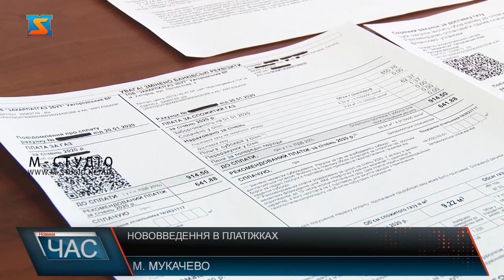Нововведення у платіжках. "Очікуване споживання" та "рекомендовано до сплати"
ТОВ "Закарпатгаз Збут" роз’яснили зміни, які відбулися у квитанціях споживачів. У грудні рахунки клієнтів, окрім розділу про заборгованість за минулий місяць, містять також пункти "очікуване споживання" та "рекомендовано до сплати". З грудня рахунки за газ включатимуть два нових пункти: "очікуване споживання" та "рекомендовано до сплати".